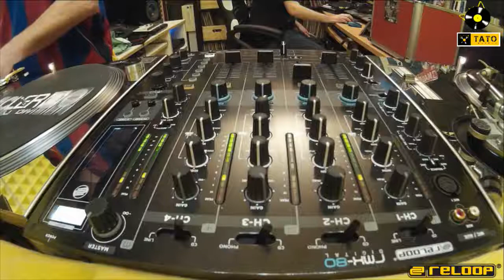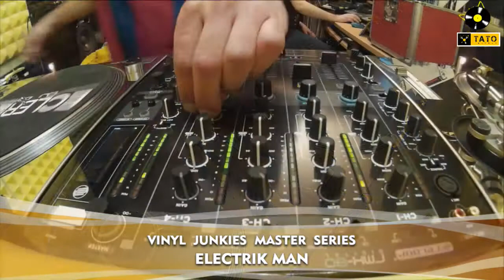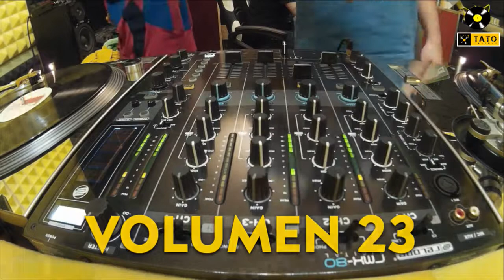ELECTRIK MAN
TATO RECORDS es CULTURA, MUSICA Y DJ´S